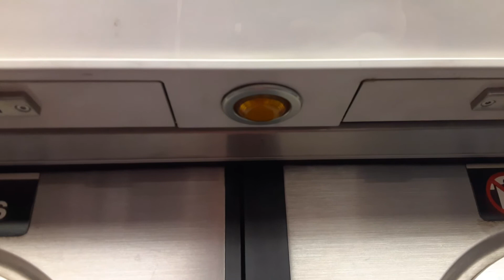Bombardier R142 #6750 door locking mechanism (How the doors lock)